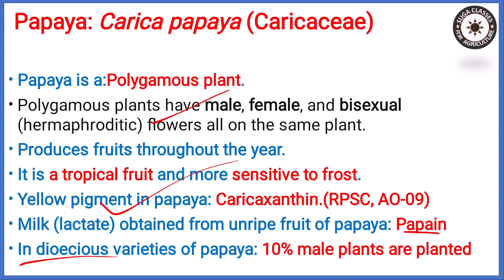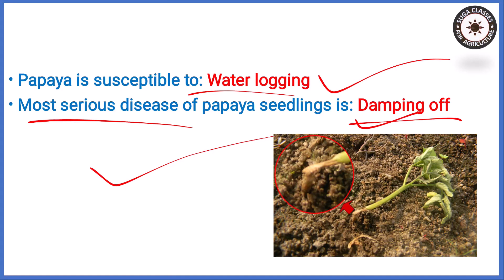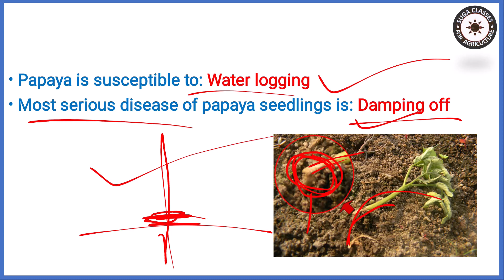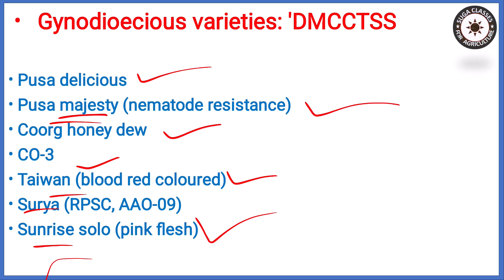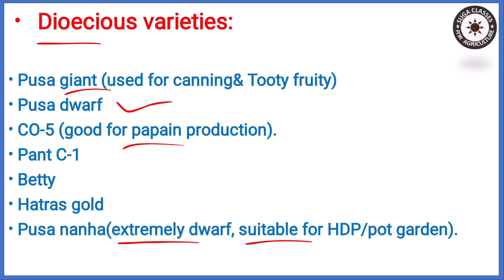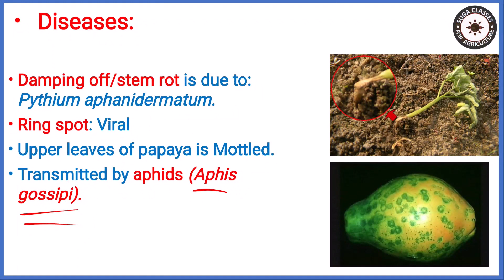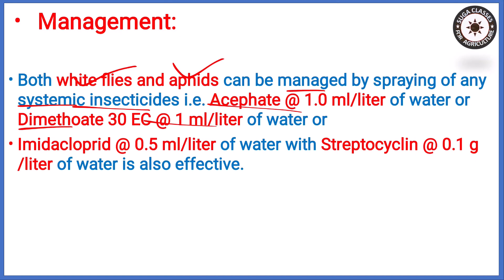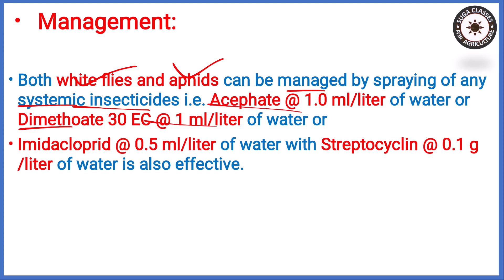Lecture 97 | HORTICULTURE | Fruit production | Papaya | A Competitive Book of Agriculture | NR Sunda